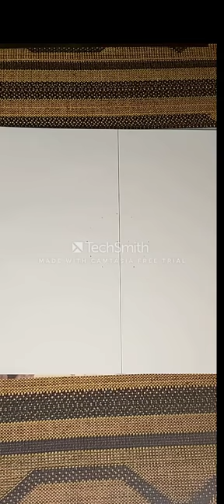Stunning 3D Pattern / Daily Line Illusion #422 / Satisfying Spiral Drawing / Art Therapy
Satisfying spiral drawing created with a Sharpie on 110lb cardstock.  Relaxing drawing from our